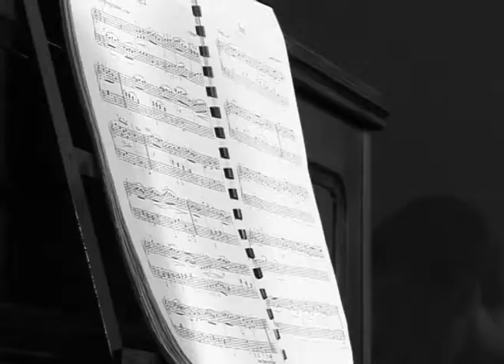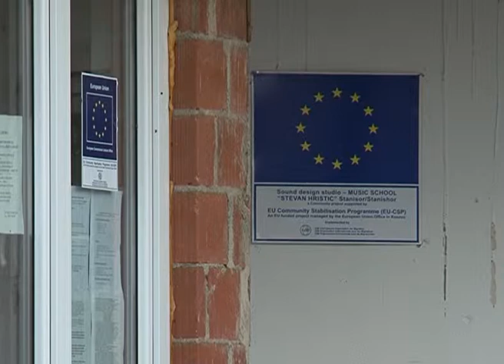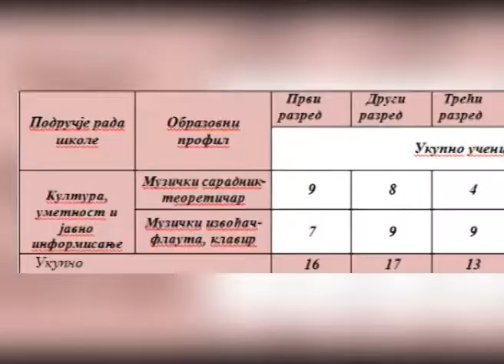Презентација музичке школе "Стеван Христић" Гњилане - Станишор